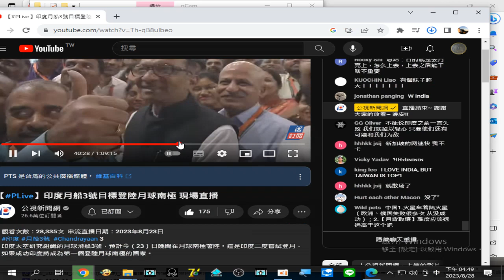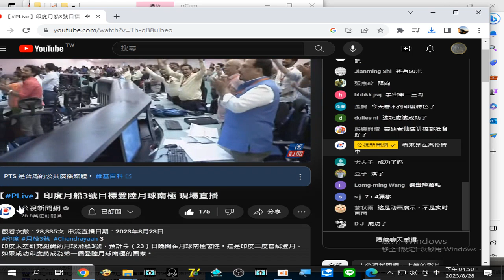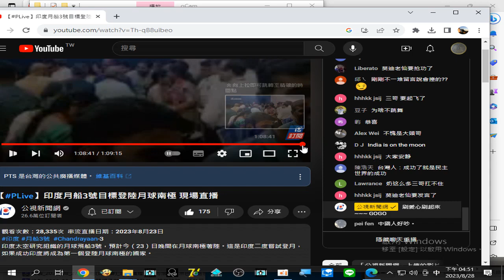錄製 2023 08 23#公視直播#印度太空研究組織的月球飛船3號，預計今（23）日晚間在月球南極著陸。這是印度二度嘗試登月，如果成功印度將成為第一個登陸月球南極的國家(成功了)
閩南語讀經影片合輯